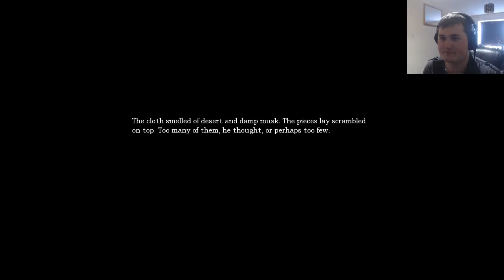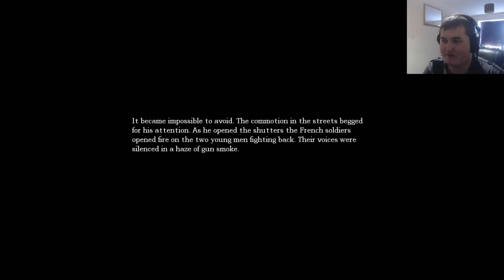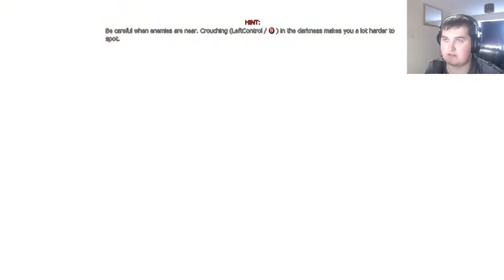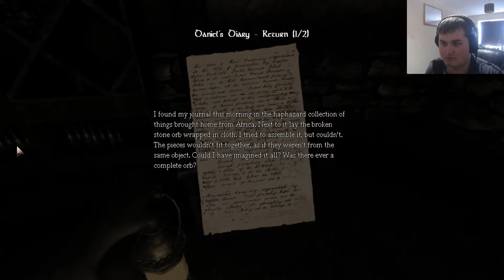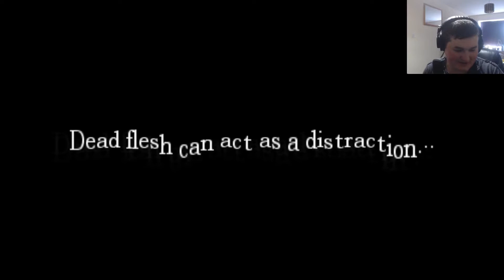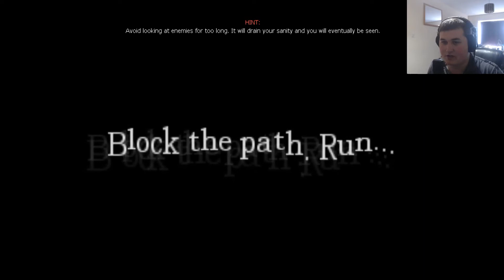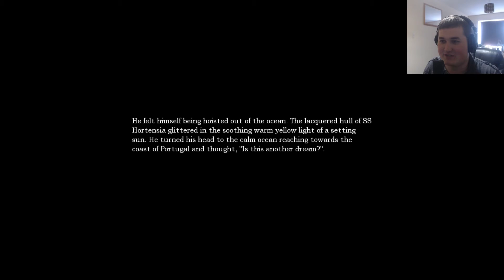Theres Something In The Water : Amnesia The Dark Decednt Part 2